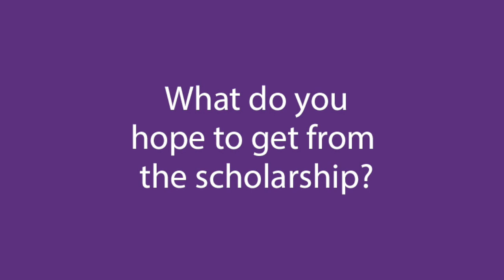Sree Lekshmi Sreekumaran Nair - 2023 Case Teaching Scholarship recipient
Sree Lekshmi Sreekumaran Nair, Lecturer at Global Banking School, discusses applying for the case teaching scholarship, what she hopes to gain from the initiative, and what her case teaching concerns are.